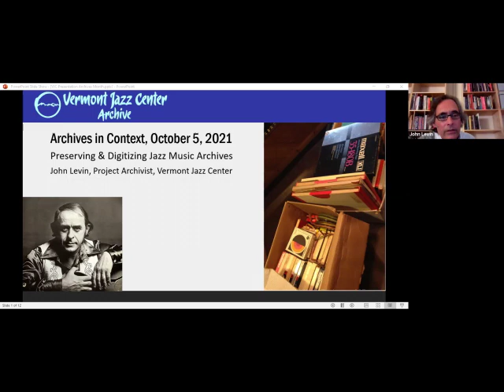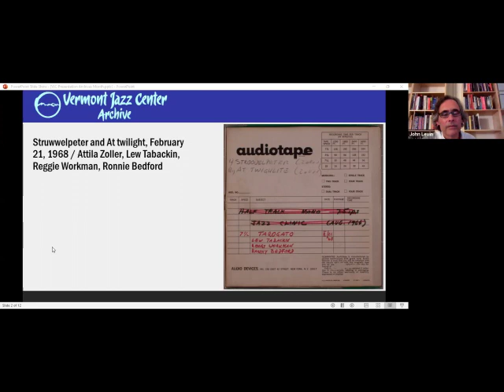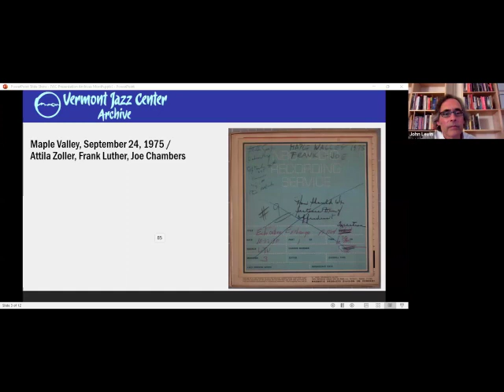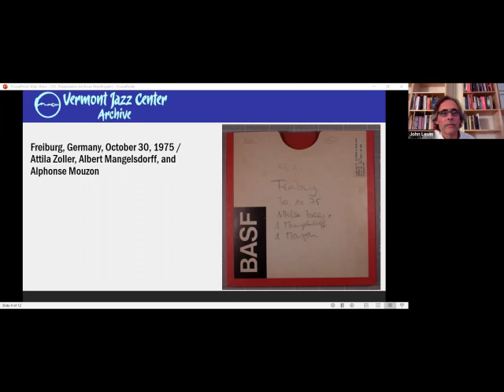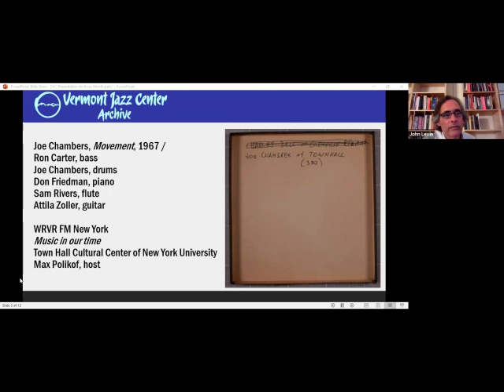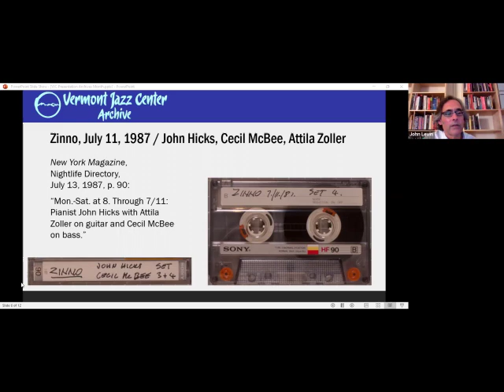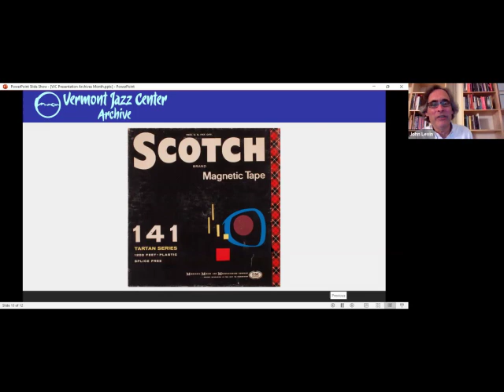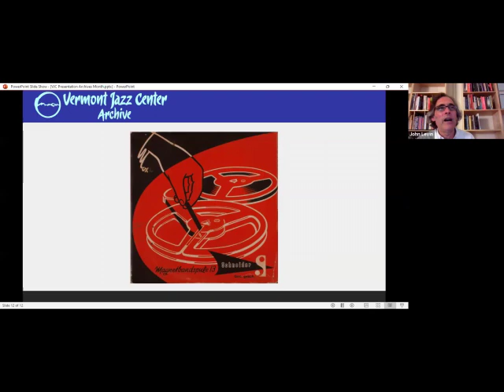John Levin, Vermont Jazz Center Archives ~ Preserving & Digitizing Jazz Music Archives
Tuesday, October 12, 7pm (EST)

Archivist John Levin discusses the digital preservation of the rare Attila Zoller jazz recordings and other archival projects happening at the Vermont Jazz Center.

Archives in Context is a series of online conversations about archives, culture & preservation in celebration of American Archives Month. The month-long program is free of charge and open to the public and is sponsored by Keene State College’s Mason Library, the Vermont State Archives and the New Hampshire State Archives.